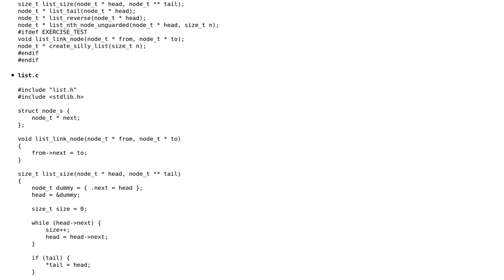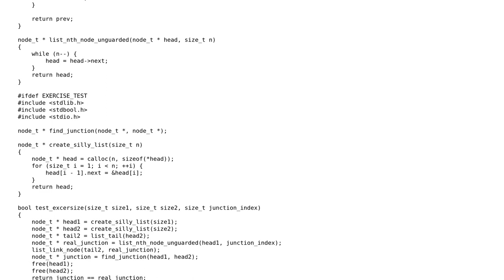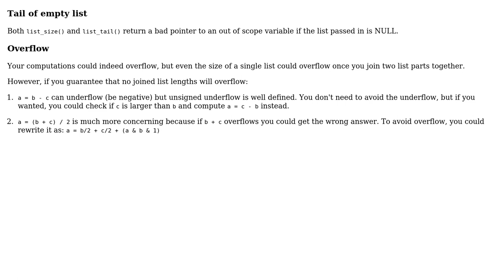Code Review: Dissecting a Y-shaped list (2 Solutions!!)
Code Review: Dissecting a Y-shaped list

With thanks & praise to God, and with thanks to the many people who have made this project possible! | Content (except music & images) licensed under CC BY-SA | Music | Images & others | With thanks to user vnp user JS1 user Ext3h user 200_success and the Stack Exchange Network Trademarks are property of their respective owners. You are responsible for your own actions.